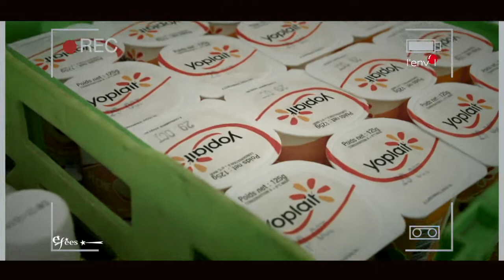Making Of YOPLAIT - TU ME PLAIS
Agence : EFEES
Réal : Lionel Barbosa,
Production : © L'Envol Ivoire 191031